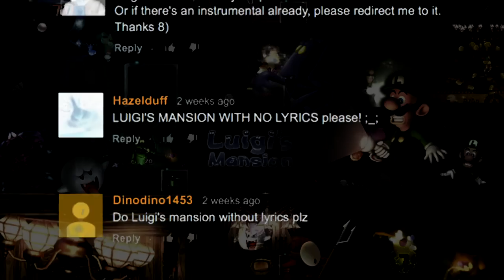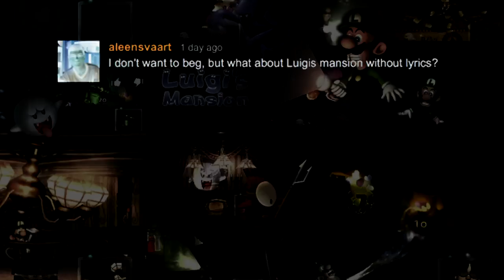Luigi's Mansion WITHOUT LYRICS (Main Theme Remix) - brentalfloss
This is an instrumental remix of the main theme from Luigi's Mansion. It was used as the accompaniment for my video "Luigi's Mansion With Lyrics."